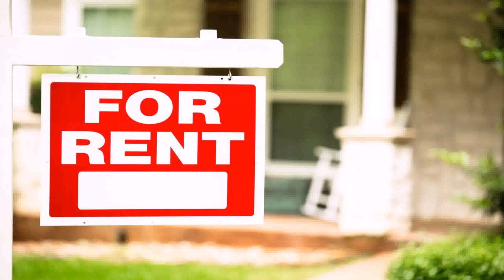Tiny House Rent To Own Austin Tx (see description) (see description)